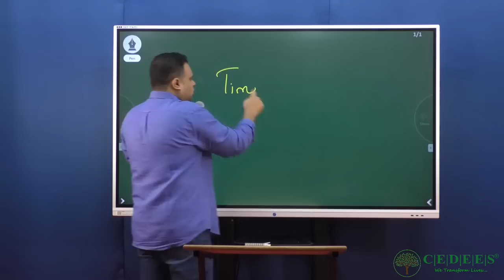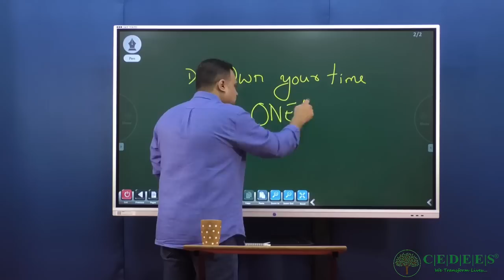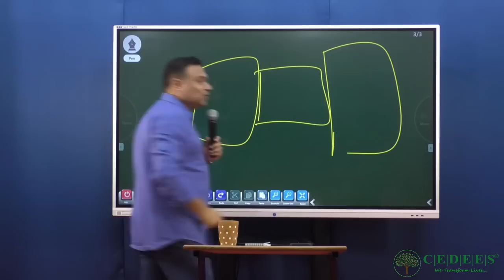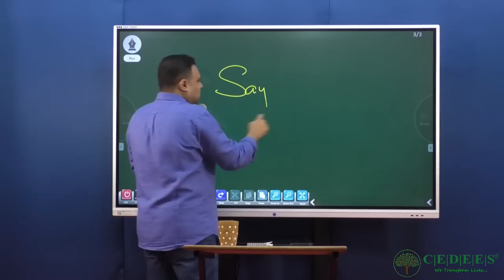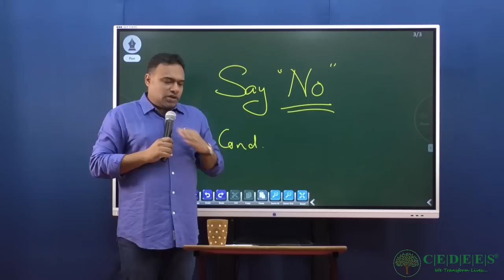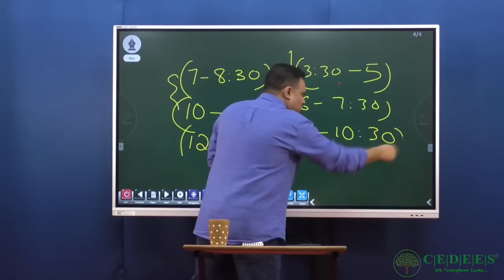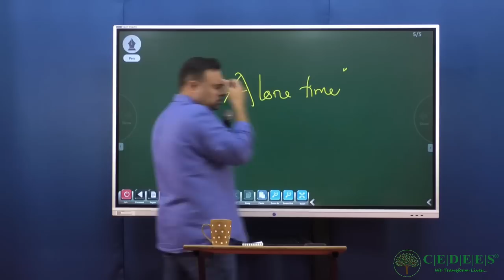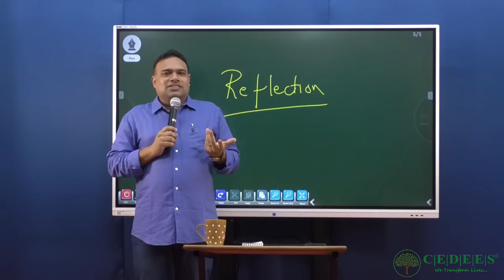Time Management ?? How do Toppers manage their time effectively ? How to study 10-12 hours in a day?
Dear Students, its EASY ! Is 10- 12 hours studying per day possible??
This was a small session on Time Management taken during the class. Do watch this to know one of the most important tools for mastering your subjects well and to top the country .